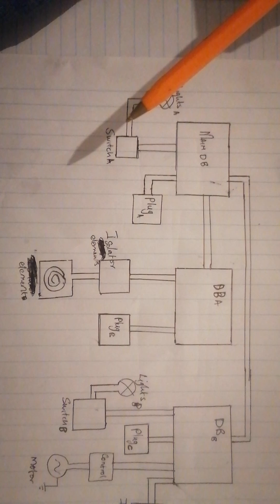Testing three phase installations for three distribution board panel